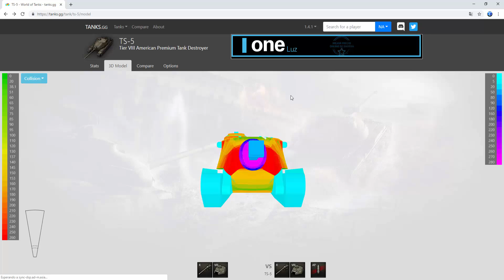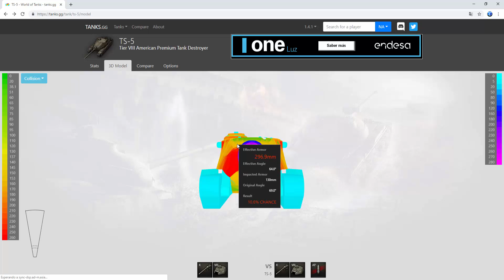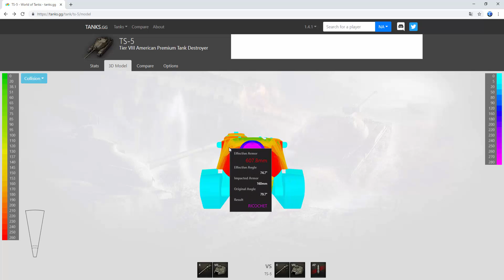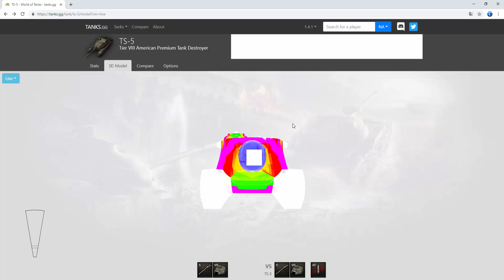World Of tanks Español: TS-5 | ¿Merece la pena?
Llega una nueva maratón y con ello un nuevo premium. Se trata del TS-5, un anti-tanque de tier 8 de la rama estadounidense, que se asemeja mucho al mítico T110E3. En este vídeo os muestro como es y si merece la pena conseguirlo.